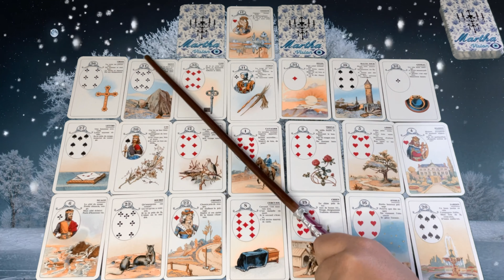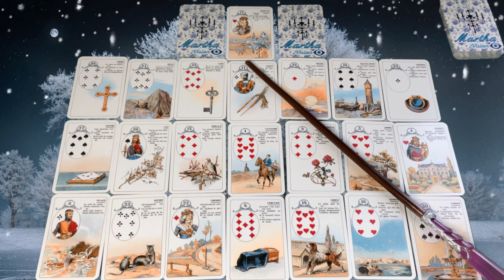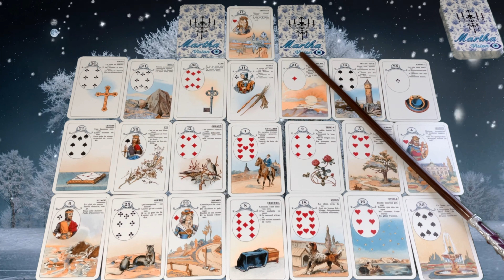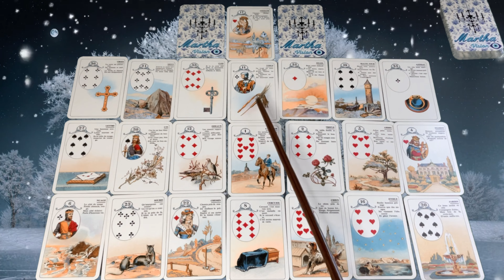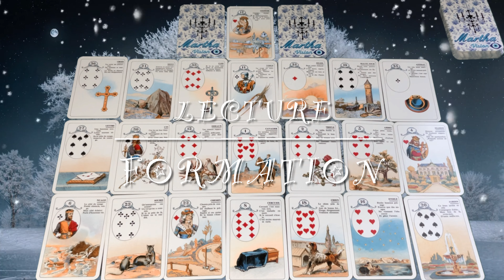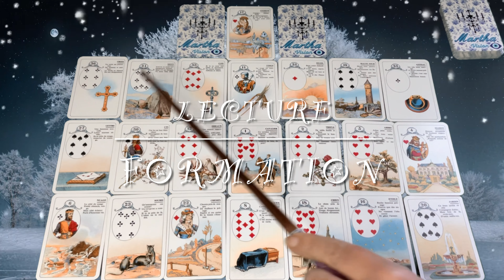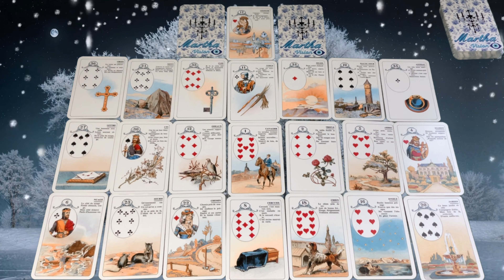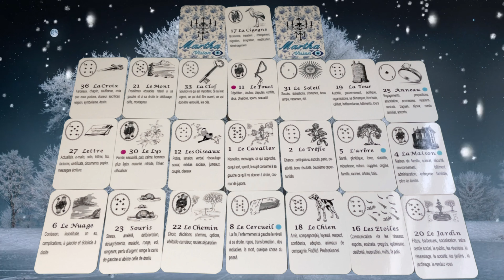Cancer ♋️ « Un mois dans l’ACTION !💪 » Janvier 2022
vous pouvez me demander des précisions concernant les consultations, formations, l’achat des tableaux cartomancie et les tarifs   via le mail :